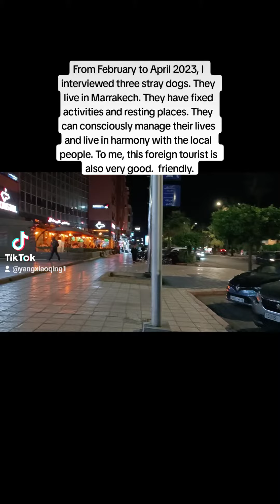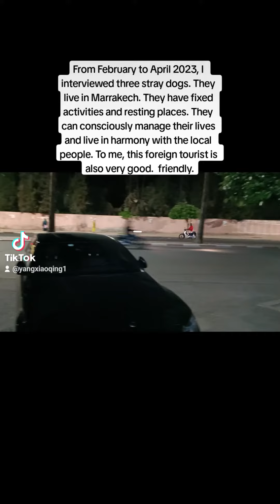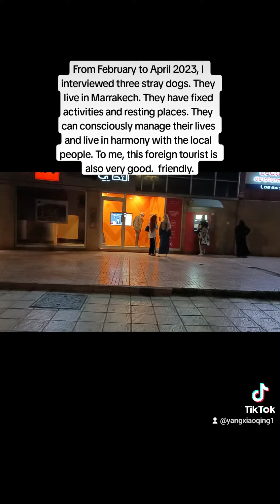one minute story by Xiaoqing Yang